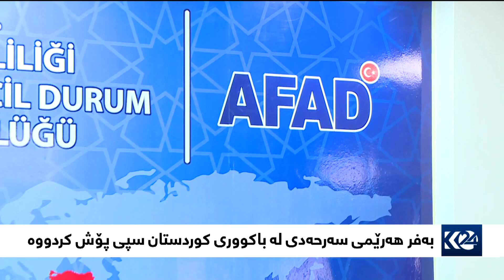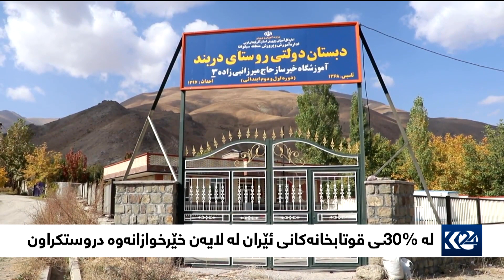چۆنیەتی مامەڵەکردنی شۆفێران لە کاتی شەختە و بەستنی رێگاکان